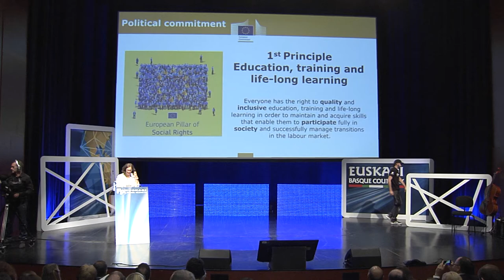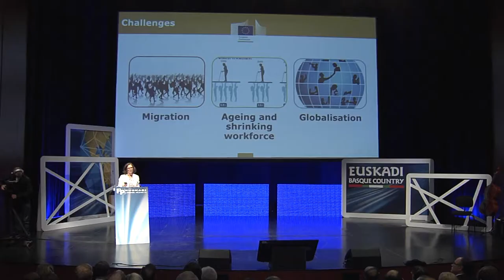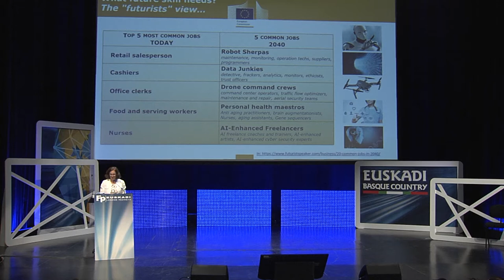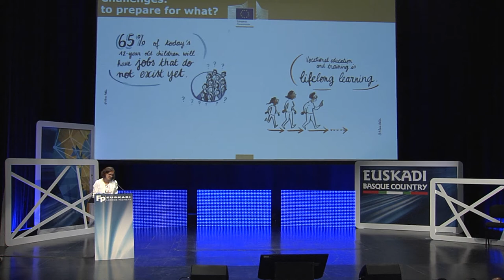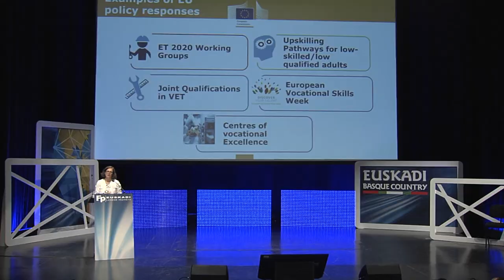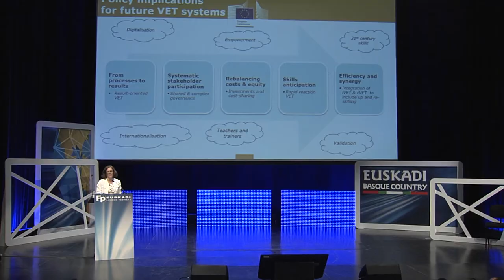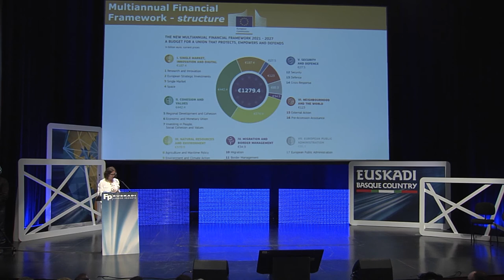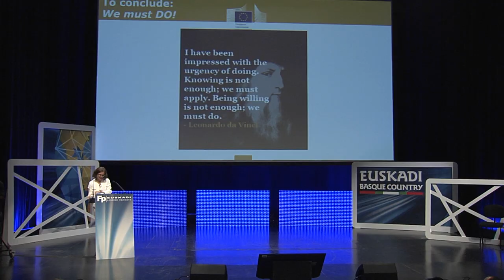FPeuskadi 2018. Dana-Carmen Bachmann, Comisión Europea ES